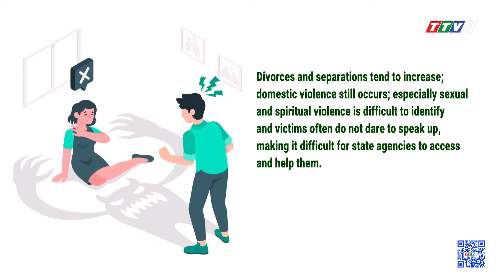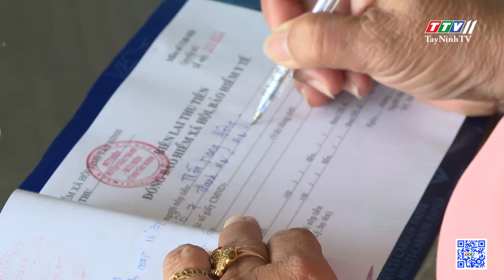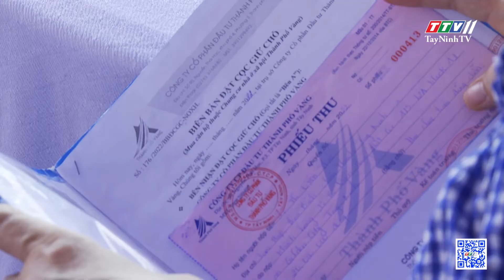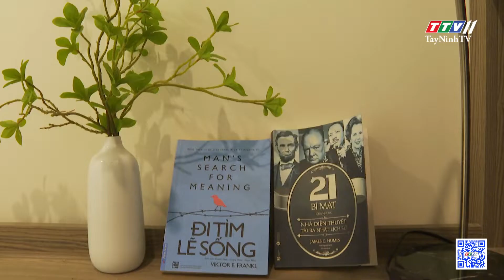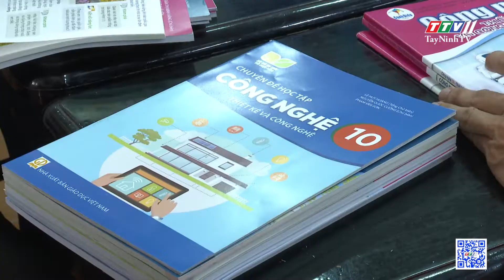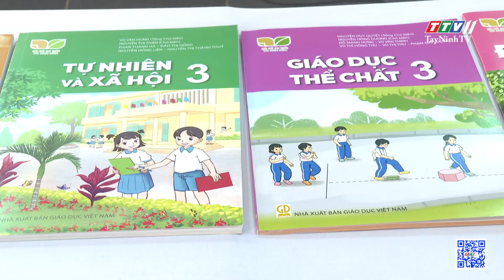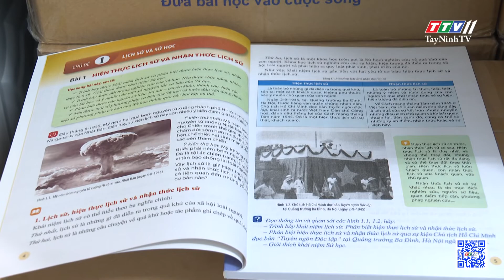TTV NEWS 29-8-2022 | TayNinhTVToday